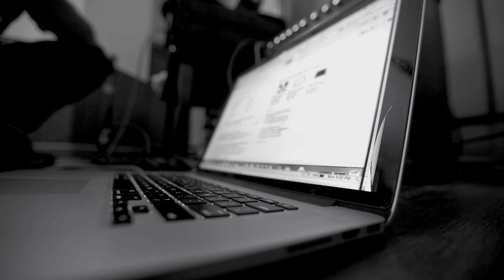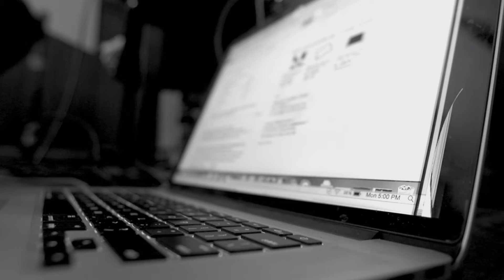'I Quit Smoking Everyday' | ARMAAN | Scene Excerpt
Armaan 'Confident in being confused'
40 mins, India, 2016